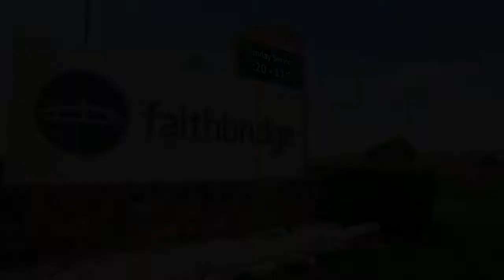Obsession & Obedience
What we treasure, we worship; what we worship becomes our master. Mike Distefano shares the truth found in Matthew 6:19-25, what has our eyes, has our hearts, has our lives.